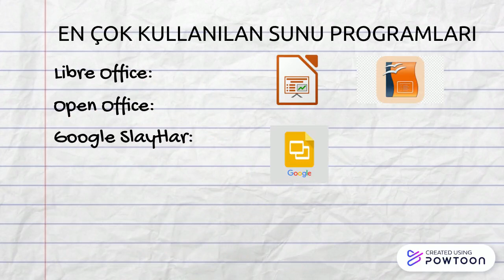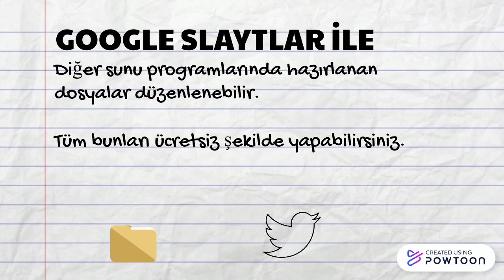Sunu Hazırlama Programları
Videodaki tüm yazılar deftere yazılacaktır.